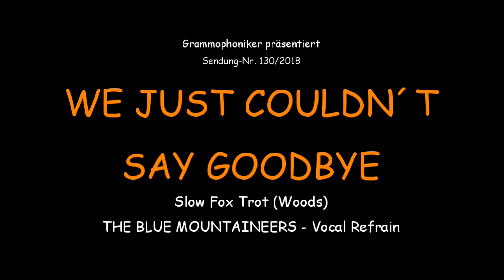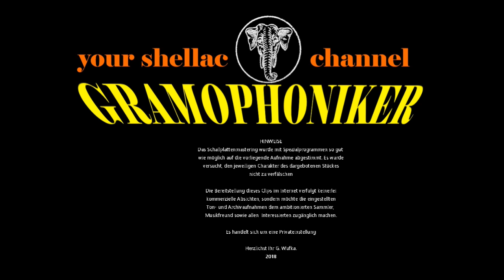We Just Couldn´t Say Goodbye / The Blue Mountaineers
Grammophon Schellackplatte 78 RPM Record Digitalisiert Broadcast Super Twelve

WE JUST COULDN´T SAY GOODBYE
Slow Fox Trot (Woods)

THE BLUE MOUNTAINEERS
Vocal Refrain

Label: BROADCAST SUPER TWELVE
Bestell-Nummer: 3250-B
Matrizen-Nummer: 3250 Bx
Katalog-Nr. / im Wachs: 1193 X
Aufnahme-Datum: ca. ---
Abspielgeschwindigkeit: 78 UpM
Aufnahmetechnik: Elektrisch